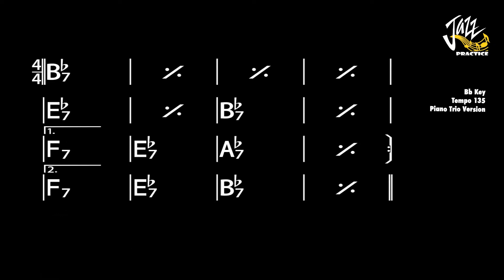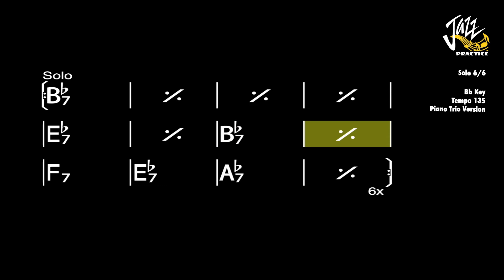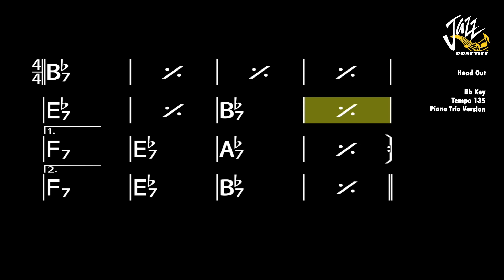Freddie Freeloader - Jazz Standard Practice Backing Track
1. Title : Freddie Freeloader - Miles Davis
2. Key : Bb Key
3. Tempo : 135 bpm
4. 4/4 Jazz Swing
5. Piano, Electric Guitar, Acoustic Guitar, Double Bass, Drum
6. Head In, 6 Times Solo, Head Out
7. Real Book 6th Edition

0:00 Intro
0:05 Backing Track